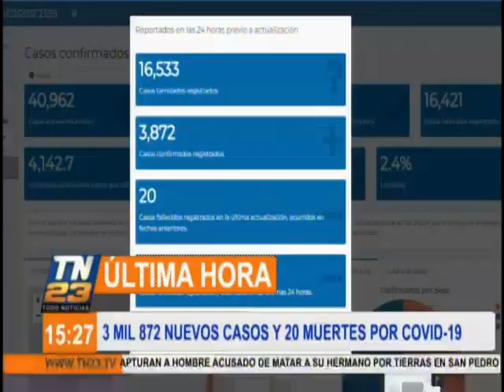Reportan 3.872 nuevos casos de Covid-19 en Guatemala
Las autoridades del Ministerio de Salud Pública dieron a conocer que se han registrado 3.872 nuevos casos de coronavirus, mientras que 20 personas han fallecido a causa de la enfermedad.